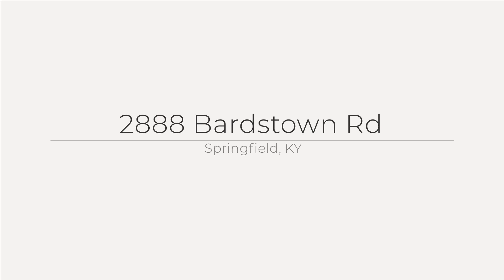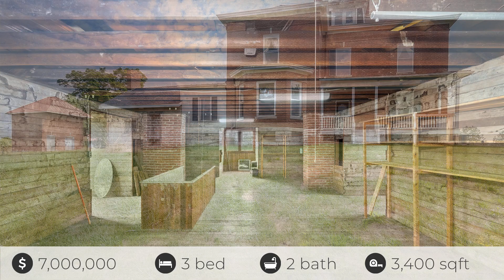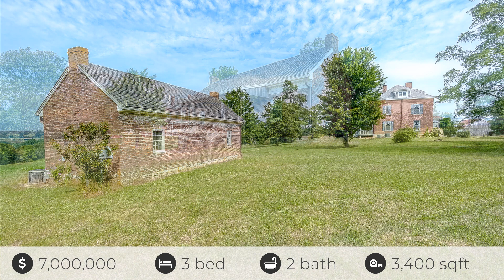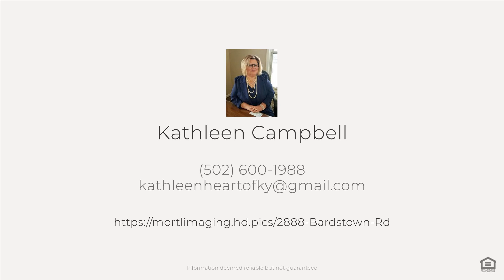2888 Bardstown Rd, Springfield, KY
See the Property Website! This property encompasses 278 acres of prime land, offering unparalleled versatility with no zoning restrictions. Its strategic location along Highway US 150 enhances its appeal for various uses, including farmland, commercial, industrial, or residential. At the heart of the property lies a historic manor, built in 1901, which exudes timeless charm and character. While the home requires some repairs, it boasts an original 1700s kitchen, two exquisite wood staircases, and beautifully crafted woodwork. These highlight the manor's rich heritage. Property features a second home listed on the historical registry. The estate is further complemented by several outbuildings. The no zoning restrictions enhance the property's value, providing the flexibility to transform into a thriving commercial hub, an industrial complex, or a residential enclave. Campbells West Wind Farm is not just a property; it is a unique investment opportunity with immense potential. Its prime location, historical significance, and versatile land use options make it an exceptional buy for those looking to invest in a property with limitless possibilities